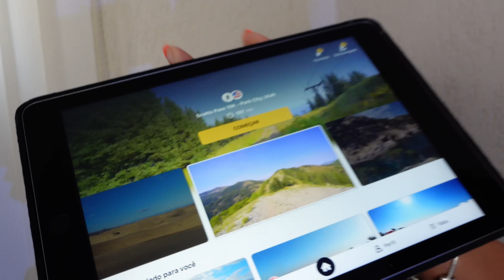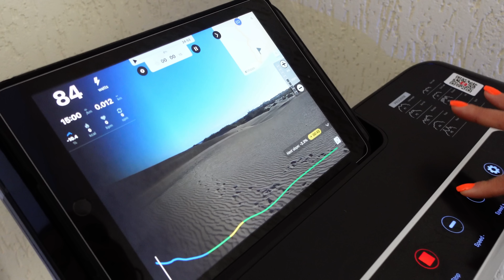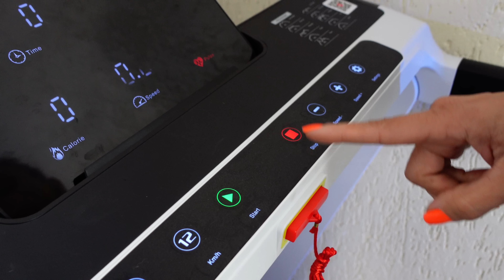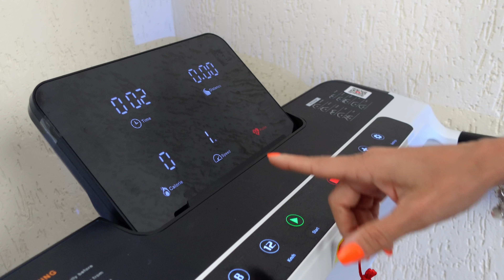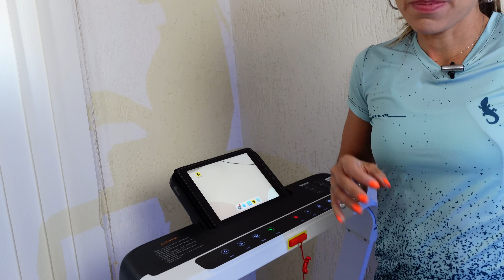VOCÊ GOSTA DE CORRER NA ESTEIRA??? // Avaliação da Starke T60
Onde comprar a Starke T60?
Esteira Starke T60 // Review Avaliação Completa

Fizemos o review da esteira ergométrica Starke T60, um modelo completo para corrida e caminhada.
Ela é equipada com um painel digital com informações que você precisa nos seus treinos. A T60 é compatível com aplicativos via conexão bluetooth.

▬ ESPECIFICAÇÕES TÉCNICAS ▬

Motor: 2.5 HP* de potência, com corrente contínua (DC);
Velocidade: 1 a 16 Km/h
Lona: 130 x 46 cm
Infos Painel: Tempo, distância, calorias, velocidade e batimento cardíaco.
Conexão:  Bluetooth compatível com diversos APPs de treino (Ex. FitShow)
Programas: 12 Programas pré-definidos + 3 programas customizáveis
Batimento Cardíaco: Hand-grip
Voltagem: 110V ou 220V
Compartimentos: Suporte para tablet/smartphone.
Dobrável: Sim

Peso Max. Usuário: 135 Kg
Peso do Produto: 52 kg
Medidas: 158×76×119 cm (CxLxA)
Medidas Dobrada: 158×76×22 cm (CxLxA)

Garantia: 2 anos estrutura e motor, 3 meses para peças plásticas e 1 ano demais partes.

*Potência de Pico.

A Casa do Fitness está no mercado há mais de 15 anos e tem 13 lojas físicas e online. Você encontra uma gama completa de esteiras e produtos para treinos.

▬ INFORMAÇÕES IMPORTANTES ▬

O Tênis Certo é um canal de informações que divulga lançamentos e promoções de tênis. Não vendemos nenhum tipo de produto ou serviço. Se você comprar através dos nossos links, recebemos uma pequena comissão que nos ajuda a manter a produção do conteúdo. Isso não mudará o valor final da sua compra. Agradeço muito o seu apoio.